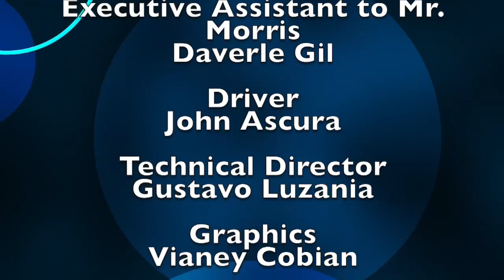Luke Martin on Monterey On Tonight